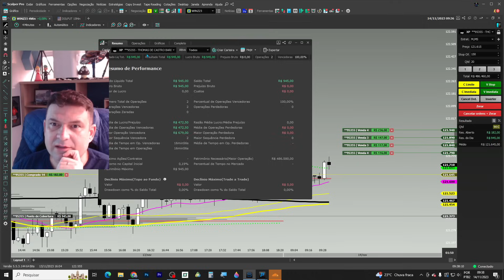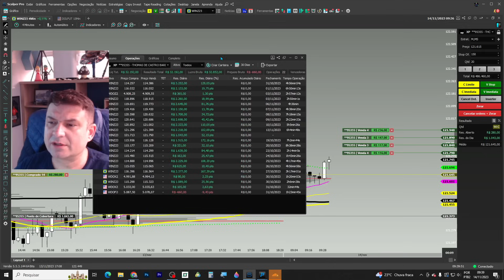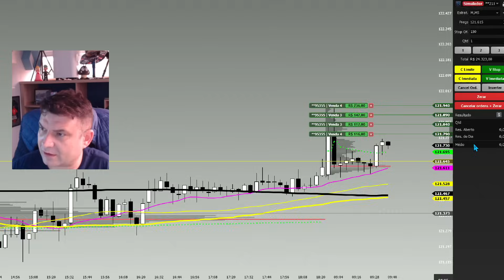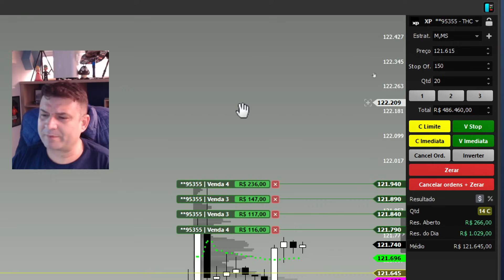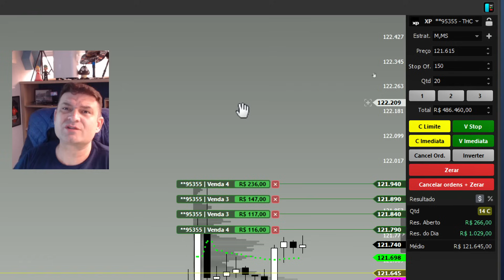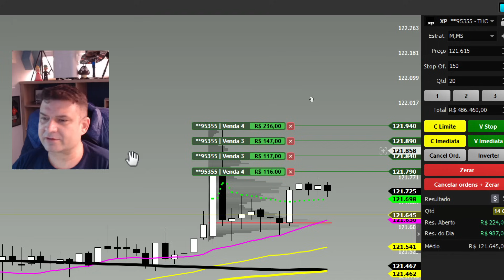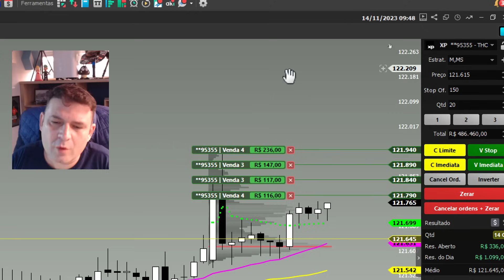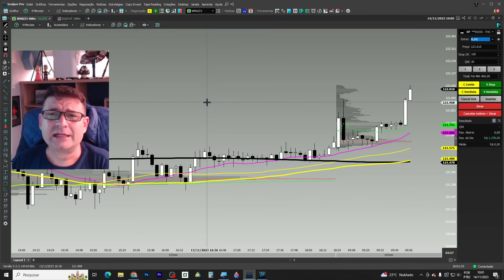VC ACEITARIA UM SALÁRIO DE 100 MIL?